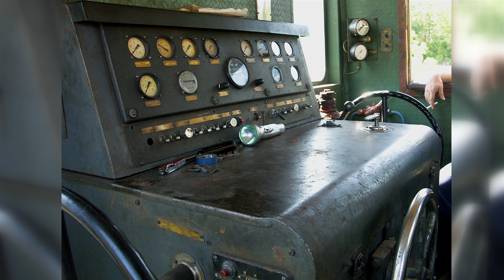PIKO [V077] TT Diesellok TGK2 DR Ep. IV #47520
Das attraktive und exzellent nachgebildete Modell der TGK2 unterstreicht die hohe Standard-Qualität von PIKO Neukonstruktionen und verspricht durch seine feine und betriebstaugliche Ausführung langanhaltenden Spiel-spaß. Die PIKO Lok kann ideal mit PIKO Güterwagen der DR eingesetzt werden und ist angesichts des fairen Preises als Rangier- und Industriemaschine sehr interessant! Viel Spaß mit unserer neuesten Video-Modellvorstellung.